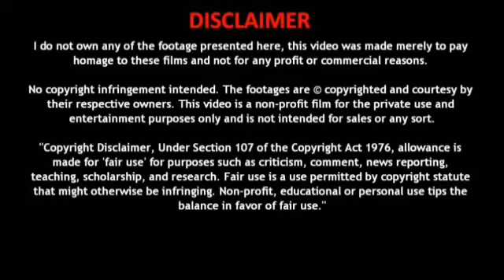லெனோவோ M2 electric scooter|Lenovo M2 electric scooter range 30 km | எலக்ட்ரிக் ஊர்திகள்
வணக்கம் நண்பர்களே,
 பின்வருவனற்றை பற்றி உங்களுக்கு தெரிவிப்போம் !!!
 மின்சார வாகனங்கள்
 மின்சார கார்கள்
 மின்சார பைக்குகள்
 மின்சார ஸ்கூட்டர்கள்
 மின்சார ஆட்டோக்கள்
 மின்சார பஸ்கள்
 மின்சார லாரிகள்
 மின்சார ட்ராக்டர்ஸ்
 Hi friends,
 We will update you about below items,
 Electric vehicles
 Electric cars
 Electric bikes
 Electric Scooters
 Electric Auto
 Electric Buses
 Electric Trucks
 Electric Tractors